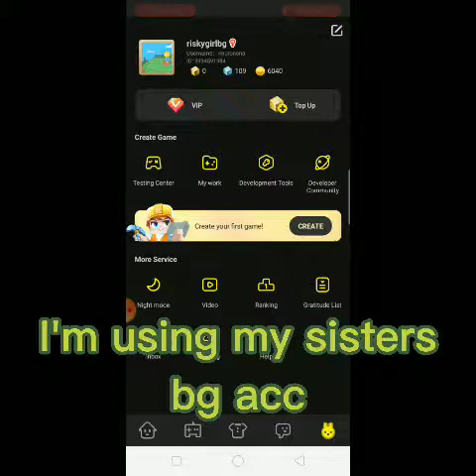swap acc battle with my sister!